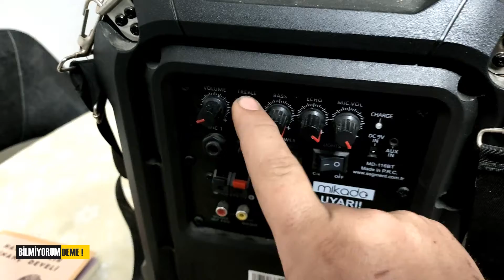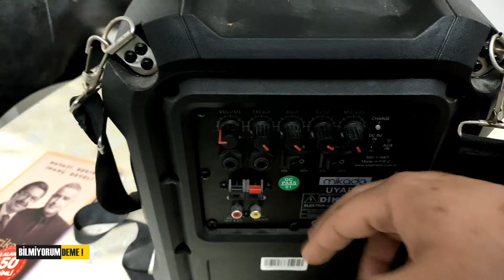Mikado Taşınabilir Hoparlör! - İnceleme!